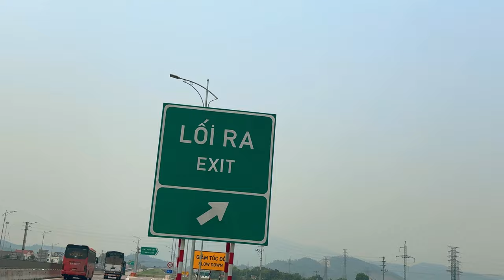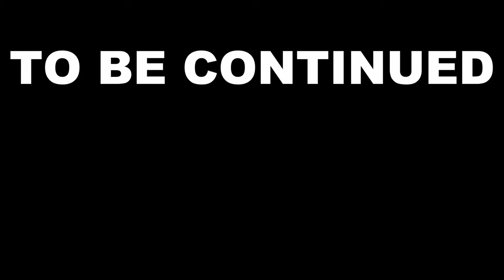E ADESSO? - Vietnam: quando la moto ti lascia nella merd* • SNAKE ep.94 🐍